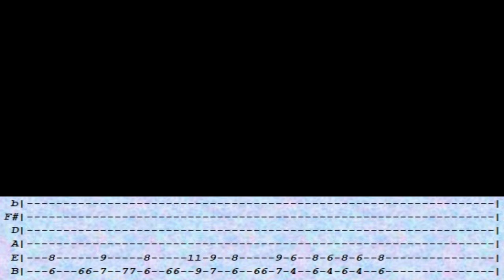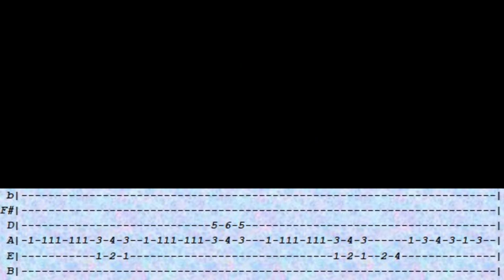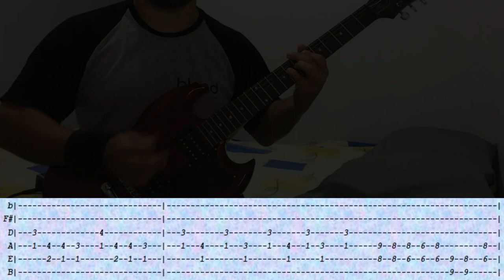BAL-SAGOTH - A Tale From The Deep Woods - GUITAR LESSON WITH TABS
Song: A Tale From The Deep Woods
Artist: Bal-Sagoth
Album: Battle Magic (1998)
Guitars: Chris Maudling
Tuning: B
Guitar on this video: Epiphone SG Special II
Difficult: Hard